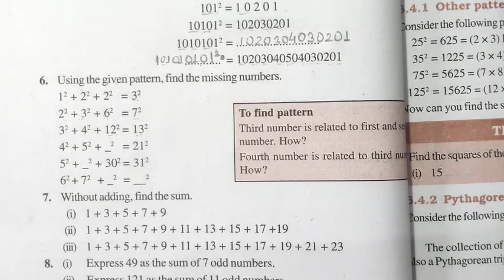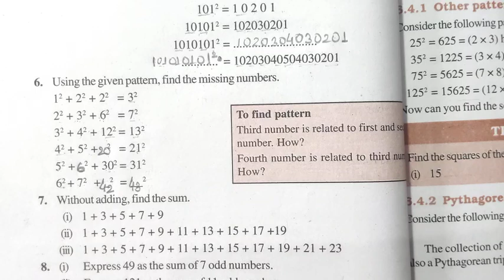Ncert Class 8 Maths Exercise 6.1 Question 6 | Squares and Square roots Chapter 6 | Md Sir